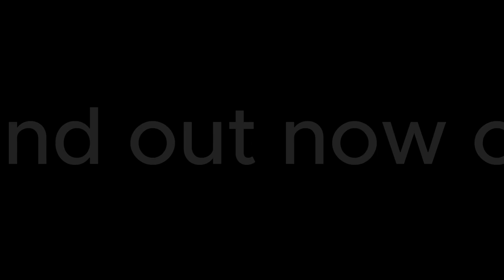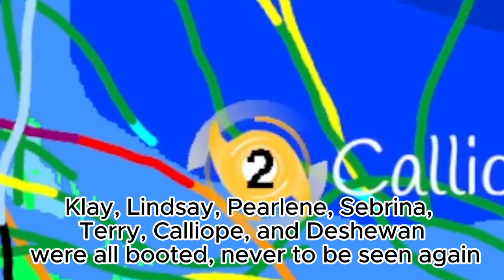Human-Hurricane Tragedy: Atlantic Hurricane Season: Episode 25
this one is epic
00:00 Intro
00:35 Season
04:08 Stats